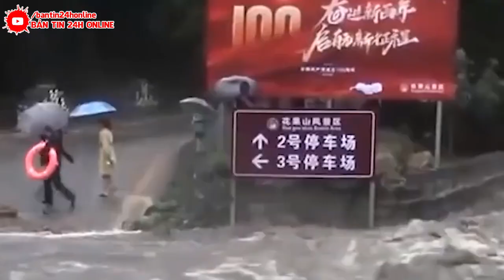KHẨN CẤP 25/6 : SỰ CỐ Đ.T.HIỆP ! DỐC TOÀN LỰC XẢ LŨ CỨU ĐẬP, 7 TỈNH HẠ LƯU BIẾN.MẤT